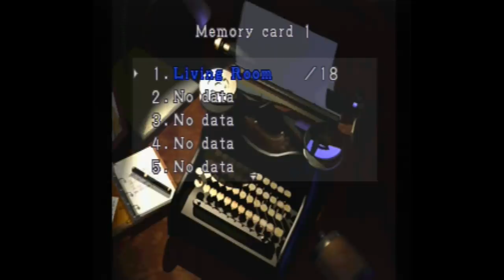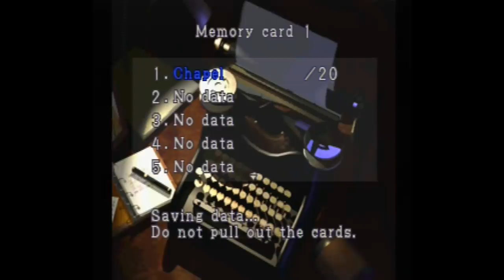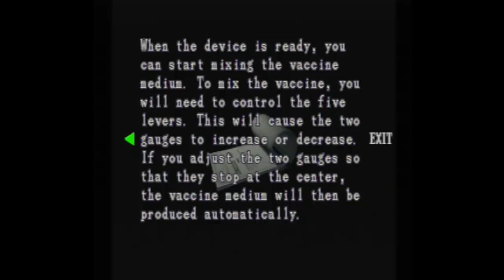The Missing Jill - Resident Evil 3: Nemesis PART 11 - Oney Plays